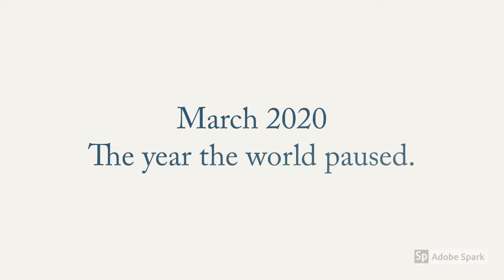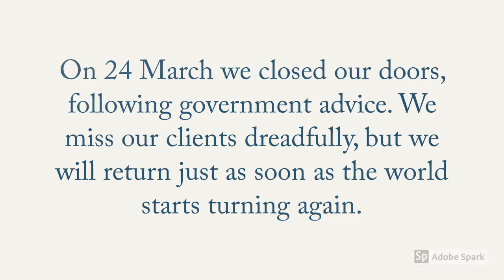Pet care in Rustington blog - March 2020